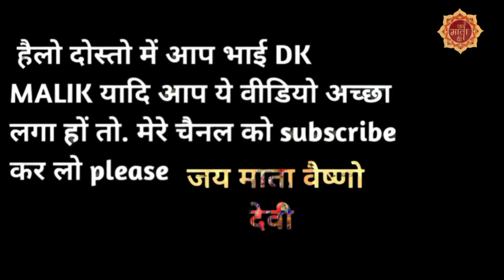चलो बुलाया आया है . माताजी ने बुलाया है full video song Prem se bolo Jay Mata ki